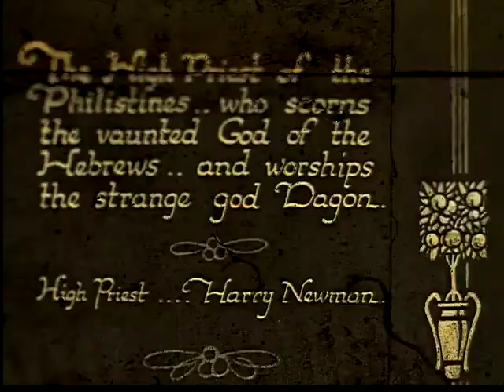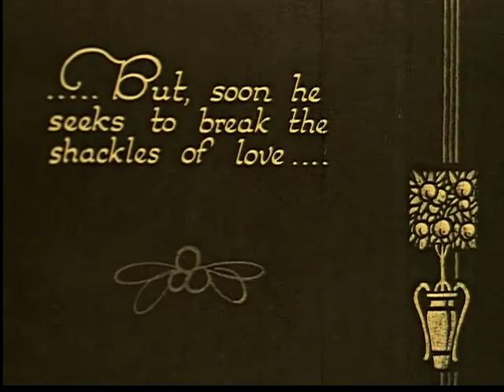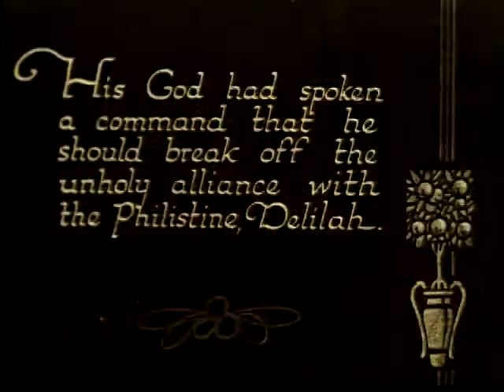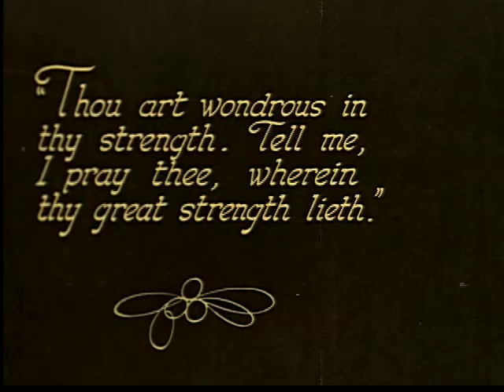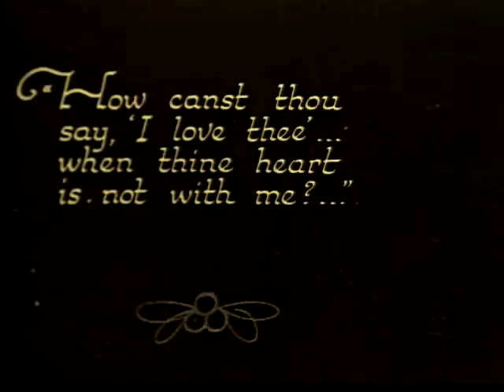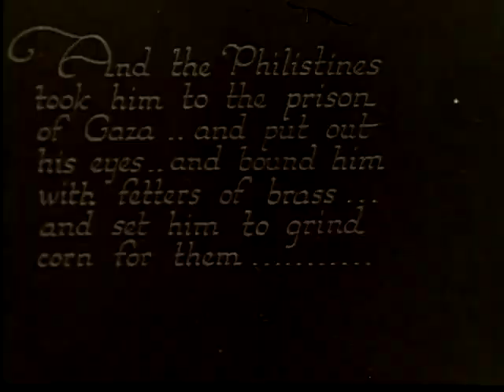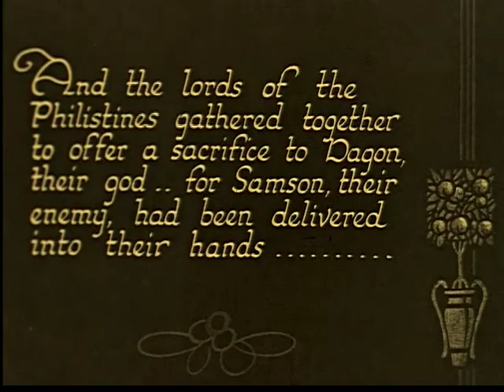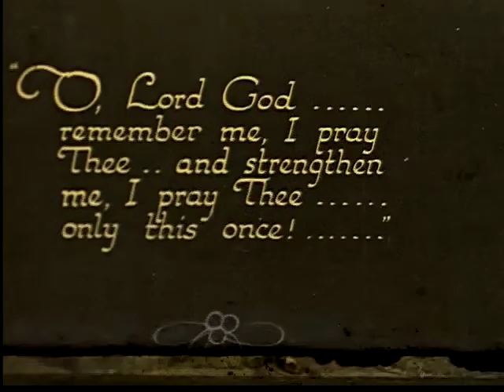Scott Lord Silent Film: Samson and Delilah (Edward J. Collins, 1922)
Silent Film courtesy of Prelinger archive